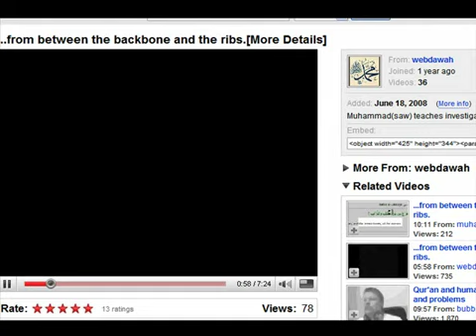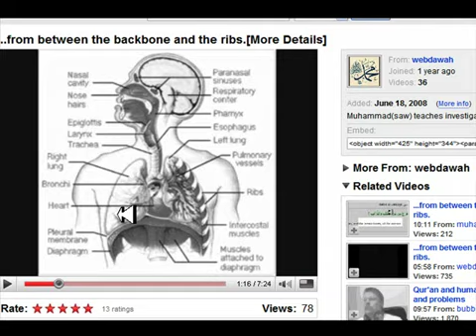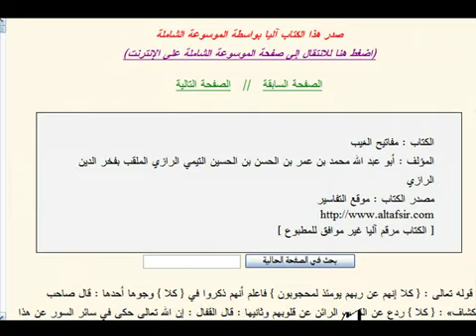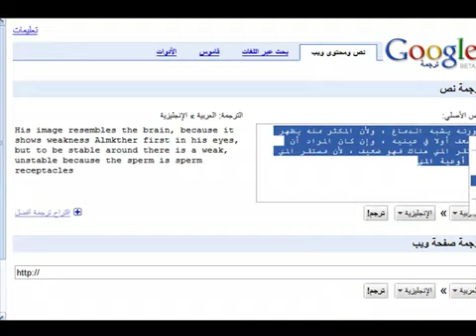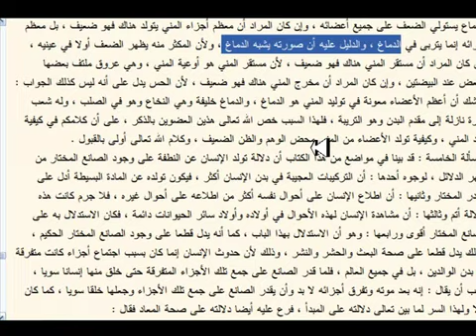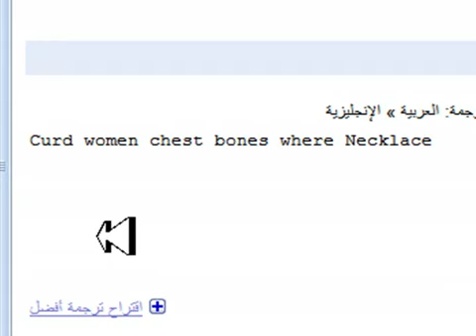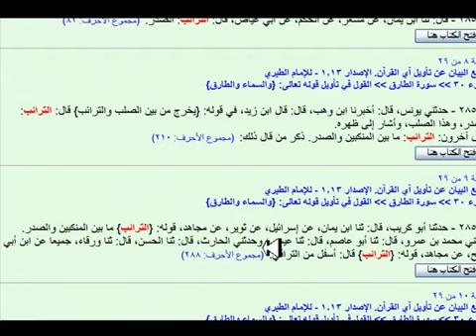Re: Refuting webdawah lie on Surah 86:5-7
read up with the problems Surah 86:5-7